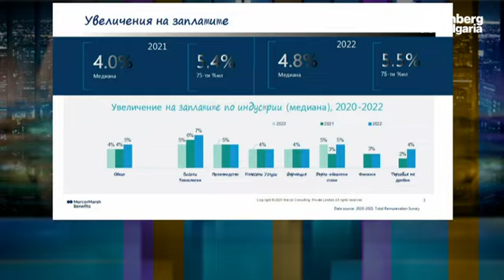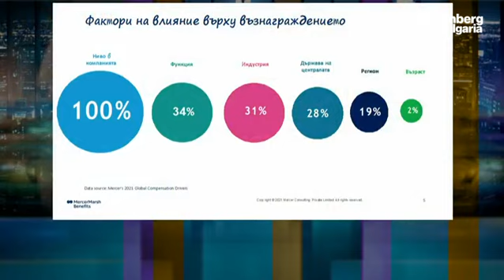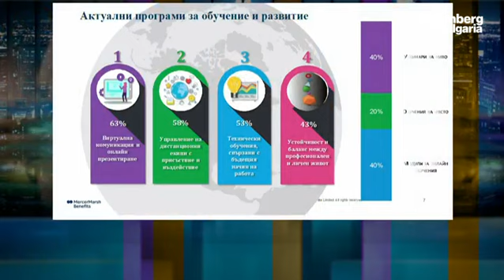Работодателите търсят все повече начини да се грижат за служителите си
Над 50% от работодателите осигуряват достъп до психологическа помощ на служителите си. Това е една от основните тенденции, която се забелязва през последната година и е предизвикана от пандемията. Това каза Стела Юлзари, консултант на Mercer, в предаването „В развитие“ с водещ Вероника Денизова. Гост в предаването беше и Ваня Бабанин, консултант по управление на брандове и репутация.

Юлзари коментира новото проучване на Mercer, направено сред 424 компании за условията на труд и доходите. Данните показват покачване на заплатите в България с 4%.